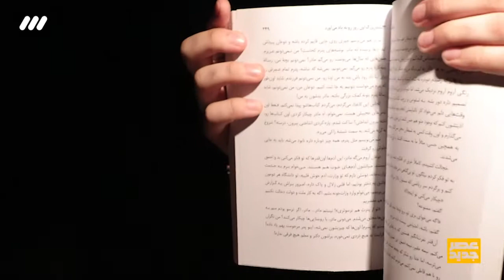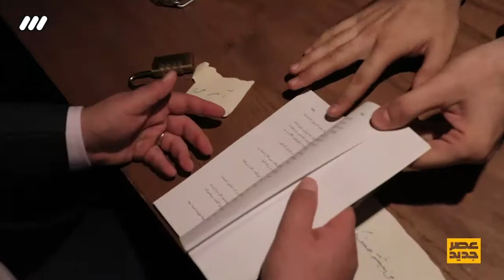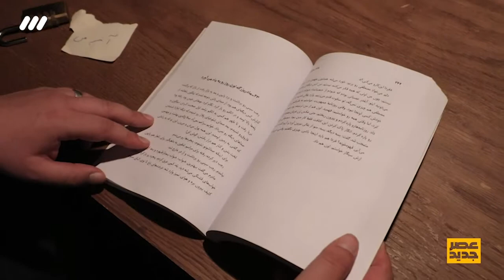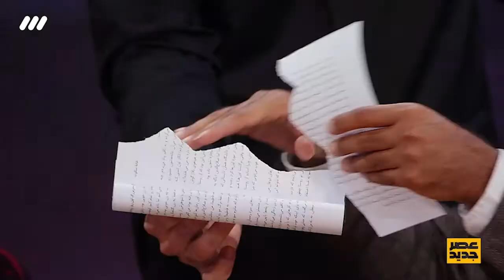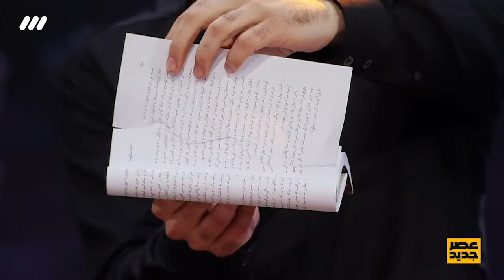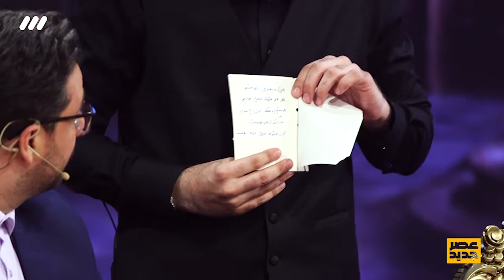Asre Jadid School | عصر جدید - آموزش شعبده بازی با سعید فتحی روشن - قسمت دوم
مدرسه عصر جدید - آموزش شعبده بازی با سعید فتحی روشن
 قسمت دوم

سعید فتحی روشن:
سعید فتحی روشن منتالیست و ذهن خوان مشهور عصر جدید است. سعید فتحی روشن در تاریخ 15 آذر 1359 در تهران متولد شد.
اولین معلم شعبده بازی اش علی گل یاس نام داشت که از دوستان هنری پدرش بود. او دوره های شعبده بازی را نزد او در 12 سالگی شروع کرد.پس از آموزش نزد اساتید ایرانی به کشورهای آلمان و سوئد سفر کرد و نزد شعبده باز های مشهور آن جا دوره شعبده بازی دید.

عصر جدید:
عصر جدید یک مسابقه تلویزیونی استعدادیابی است که در این برنامه شرکت‌کنندگان به صورت انفرادی یا گروهی می‌توانند در رشته‌های مختلف هنری، علمی، ورزشی و سرگرمی از جمله خوانندگی، شعبده‌بازی، آکروباتیک، کمدی، ذهن‌خوانی، ریاضی، بیت باکسینگ، ژیمناستیک، دوبله و دابسمش، ورزش‌های رزمی، نمایش، پارکور، حرکات موزون و … شرکت کنند.

Saeid Fathi Roshan:
Saeid Fathi is a bright mentalist and mind reader of Asre Jadid. Saeed Fathi Roshan was born on December 6, 1980 in Tehran.
His first magic teacher was Ali Gol Yas, who was one of his father's artistic friends. He started his magic classes with him at the age of 12. After training with Iranian professors, he traveled to Germany and Sweden, where he studied magic with famous magicians.

Asre Jadid:
Asre Jadid is a television talent competition in which participants individually or in groups can compete in a variety of arts, science, sports, and entertainment disciplines, including singing, magic, acrobatics, comedy, mind reading, math, beatboxing, gymnastics, dubbing, and dubbing. , Participate in martial arts, drama, parkour, rhythmic movements and..

کانال رسمی ON1TV در یوتیوب
.کانال ON1TV شامل مجموعه ای از بهترین برنامه های استعدادیابی و سریال ژمد است

This is the official Youtube channel of ON1TV
ON1TV has a collection of best talent shows and jemode Series.